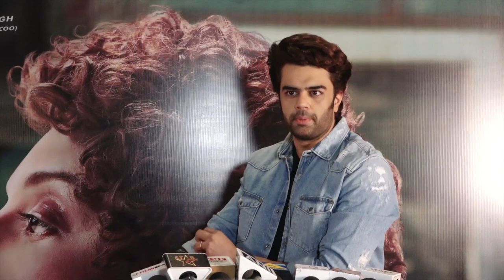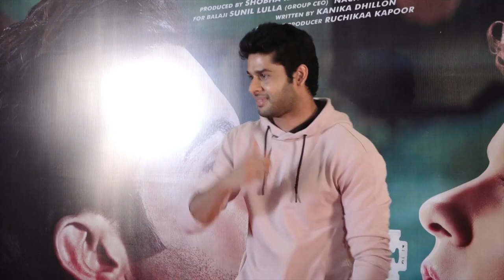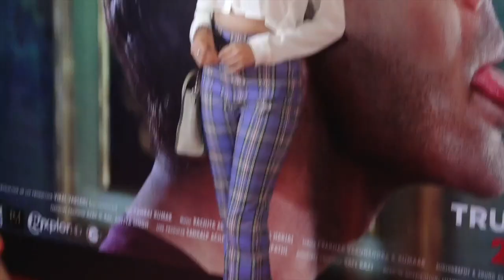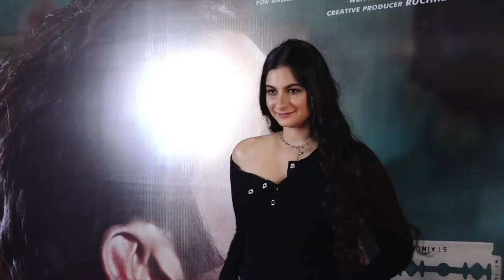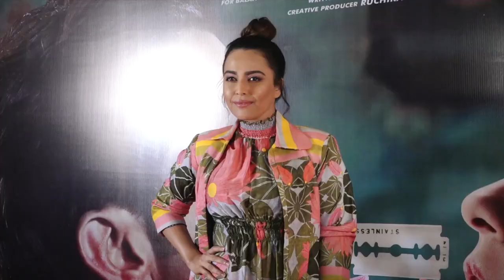Modi को लिखे Open Letter का Swara Bhaskar ने किया Support, बोलींं- सहीं किया सबनें